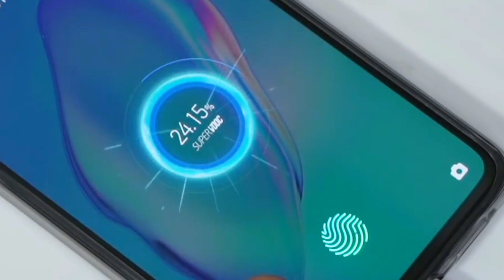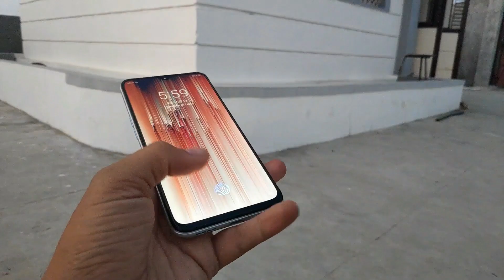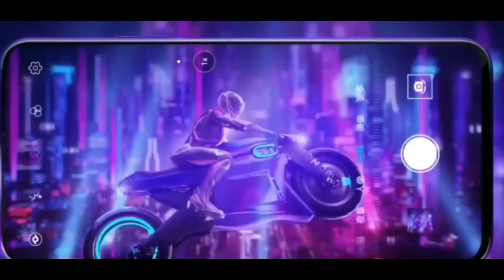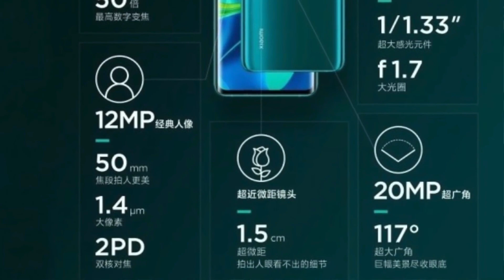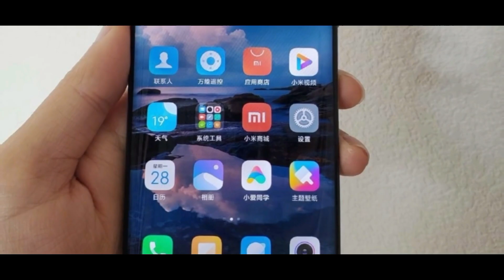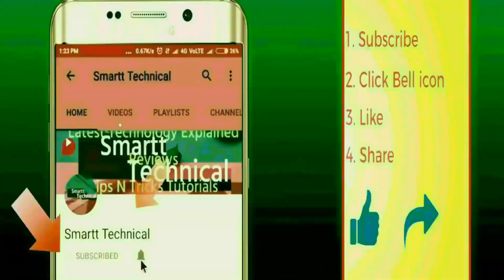Top Upcoming Smartphones December 2019🔥🔥🔥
Top Upcoming Smartphones - December 2019. Top Best Upcoming Mobile Phones in December 2019. Top Upcoming Mobile Phones in December 2019 5G Smartphones is Coming.